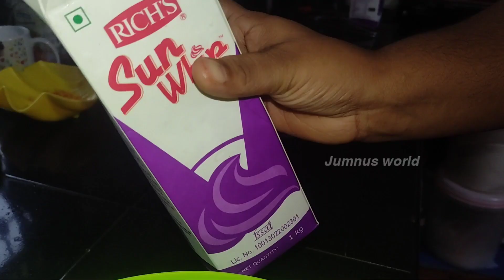Vanila theme cake || simple cake decorating idea || cake decorating for beginners | jumnus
Query solved:-

cake
cake decorating
cake decorating
cake decoration
decorating ideas
decorating
cake decorating video
stunning cake decorating
easy cake decorating
cake decorating videos
simple cake decorating
cake decorating technique
theme cake
jumnus world
jumnus
vanila theme cake

                       Thankuuu❤